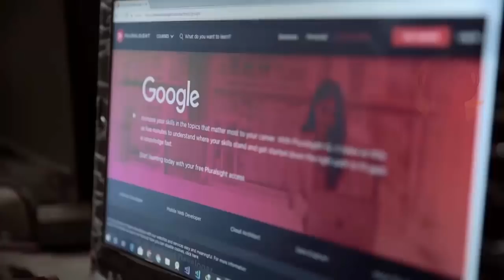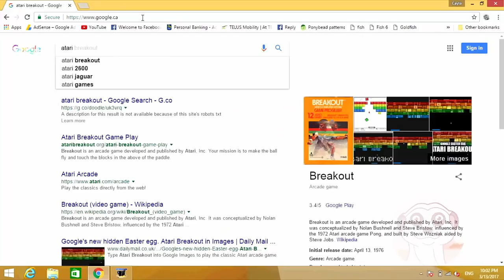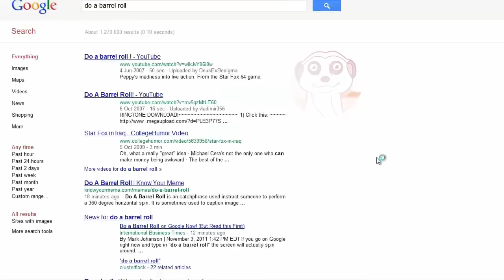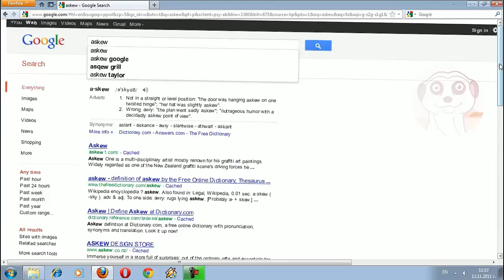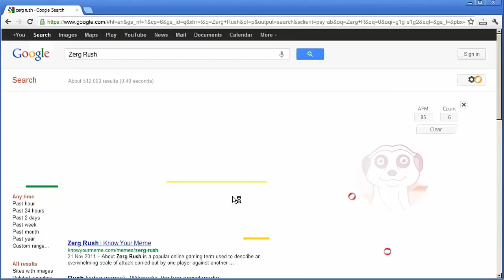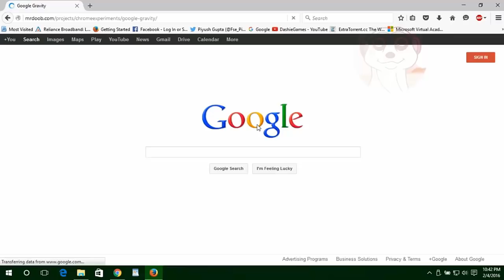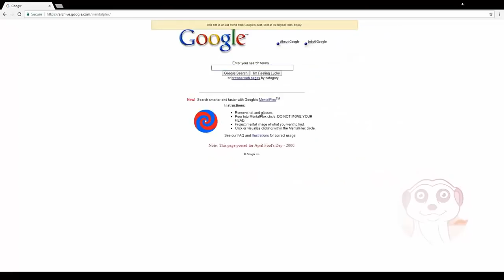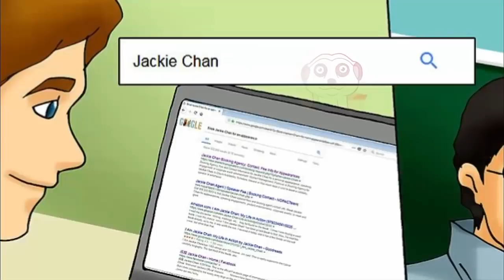10 SEGRETI E TRUCCHI DI GOOGLE CHE DEVI ASSOLUTAMENTE PROVARE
Quale di questi trucchi ti ha impressionato di più? Dimmelo nei commenti ;) A presto